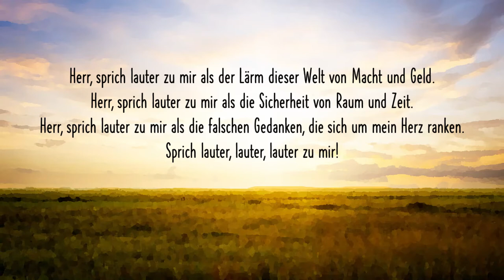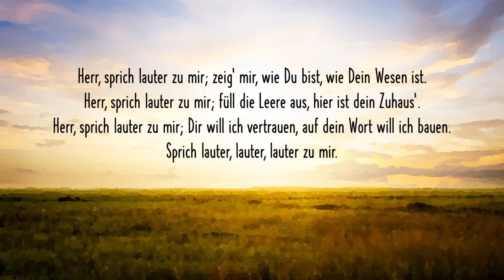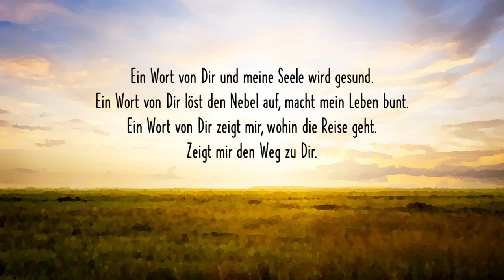Herr, sprich lauter zu mir (Ein Wort von Dir)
Melodie & Text: Arne Kopfermann
Interpret: Robin Goodwyn